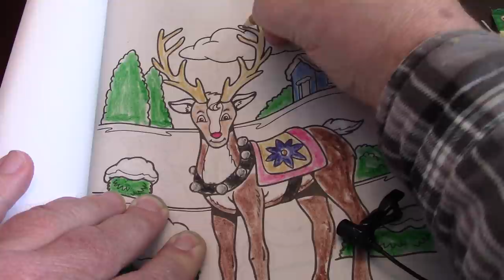ASMR Coloring #3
Doing my Third Coloring On This Channel

Timothy Birmingham
P.O.Box 1225